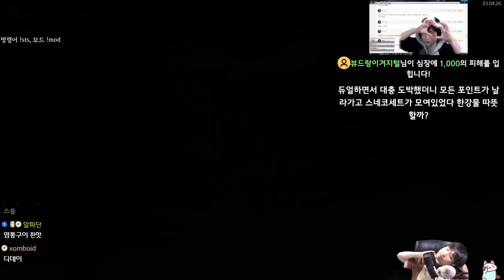꿈꾸는 스네코의 눈 {Slay the Spire} {슬레이 더 스파이어}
악몽을 곁들인